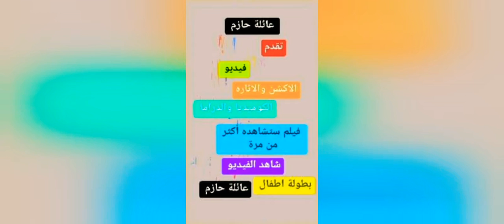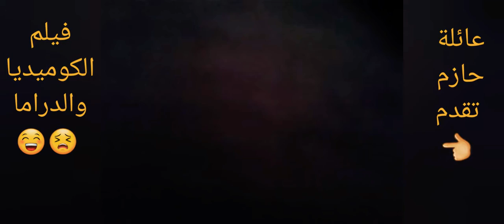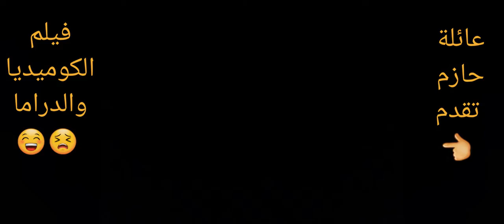اضحك من قلبك | شاهد فيلم الكوميديا والاكشن والدراما بطولة عائلة_حازم . فيديو ستشاهده أكثر من مرة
شاهد الفيديو
فيديو كليب .. فيلم كوميدي
فيديو الاكشن والاثاره والكوميديا والدراما
بطولة اطفال عائلة حازم حسن حامد
ياسين وروان وفريدة

عائلة_حازم 😍 hazem hassan hamed family😍 🏩 👪 🏩
عائلة حازم 👪 ترحب بكم وتتمنى لكم وقت ممتع ومفيد ومشاهده تجعلكم سعادا. شاهد الفيديو 📺🖒✋👍😍
👈شكراً لدعمكم المستمر ✋👍 والقوي للقناه 😍نشكركم دايما😍🔊
👈نشرك للفيديو واشتراكك بالقناه 👍 هو اكبر دعم و تعليقاتكم جداً تهمني ✋
👈متنساش تفعل الجرس 🔊 📣عشان يوصللك اشعار اى فيديو جديد ينزل 📽🕭
❤️شاهد الفيديو 🎬📽❤️ويارب يعجبكم❤️عائلة_حازم❤️🔊

اضعط هنا للاشتراك فى القناة 📺👈🕭👍